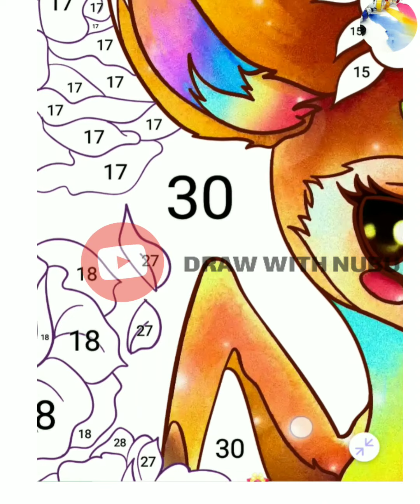How to draw a beautifully little baby deer coloring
How to draw a beautifully little baby dear coloring